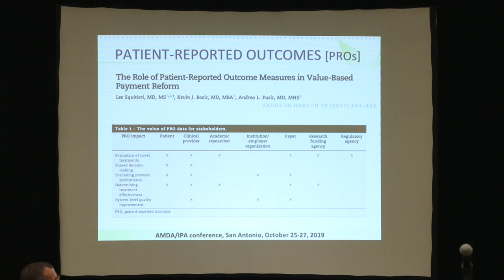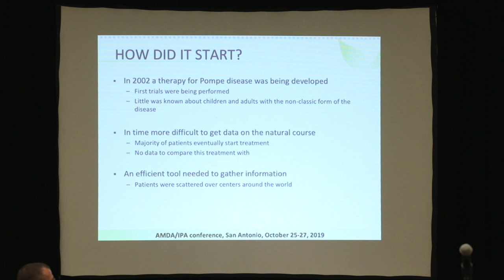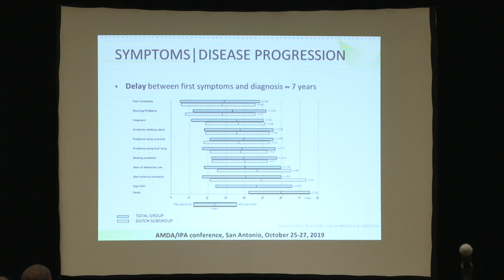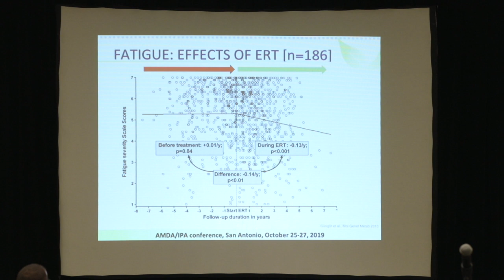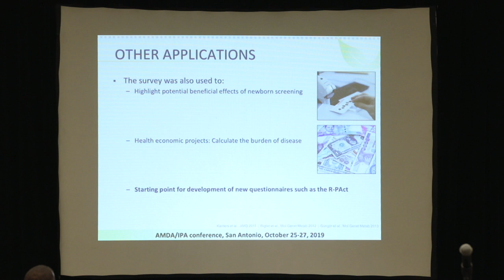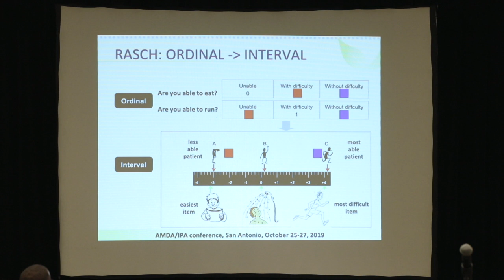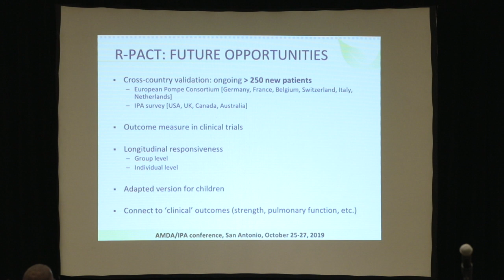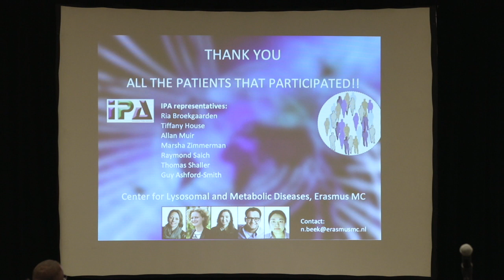22. The IPA Erasmus Pompe Survey with Dr. Nadine van der Beek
Title: The IPA Erasmus Pompe Survey: Past, Present, and Future

Speaker:
Nadine van der Beek, MD - Center for Lysosomal and Metabolic Diseases, Erasmus University Medical Center, the Netherlands

Abstract:
For many years, the interaction with patients and the patient organizations has been important in deepening our understanding of Pompe disease. Using patient-reported outcome measures, the IPA/Erasmus MC Pompe survey, initiated in 2002, has provided a large body of new information on children and adults with Pompe disease with regard to the disease spectrum, impact on daily living, and the effect of ERT on survival and risk for wheelchair dependency.

This IPA/Erasmus MC survey, in which currently over 500 patients take part, was the 'backbone' for the development of the Rash-built Pompe-specific Activity (R-PAct) scale, specifically suited to quantify the effects of Pompe disease on patient's ability to carry out daily life activities and their social participation, which is now being used in many clinical trials investigating next-generation treatments.

Further expansion of the collaboration with the IPA, "the patients' voice", would provide the ideal platform for worldwide collaboration, addressing new questions arising from the Pompe community.